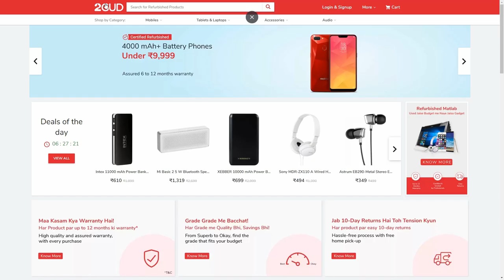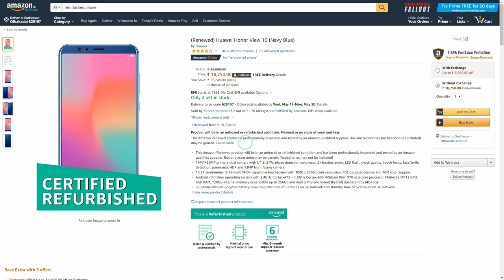Refurbished Mobile வாங்கலாமா? | What is refurbished Mobile? Are they Good? | Tech Boss